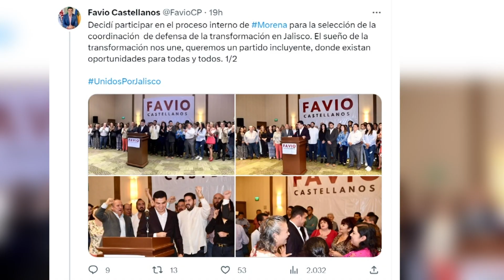Se cuela hija de Michel a la encuesta de Morena; también va Chema | CPS Noticias Puerto Vallarta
🗳️📋 En la convención estatal de Morena en Jalisco, se definieron los aspirantes a la Gubernatura, con Clara Cárdenas liderando la lista, seguida de Carlos Lomelí, Jose María Martínez "Chema" y Flor Michel López.